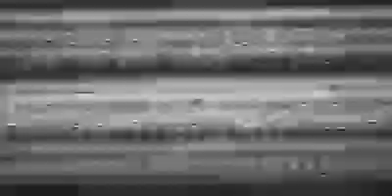It Is Here!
Lawson's Finest Liquids has arrived at McLadden's Irish Publick House locations in Connecticut.